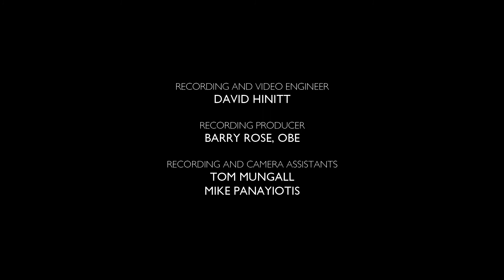Have Yourself A Merry Little Christmas - Martin/Blane arr. Gritton - Wells Cathedral Choir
Wells Cathedral Choir, conducted by Jeremy Cole, perform Martin & Blane's wonderful yet poignant 'Have Yourself A Merry Little Christmas', arranged by Peter Gritton.  This piece is an extract from the 'Carols by Candlelight' Virtual Concert, first premiered on Sunday 20th December 2020.